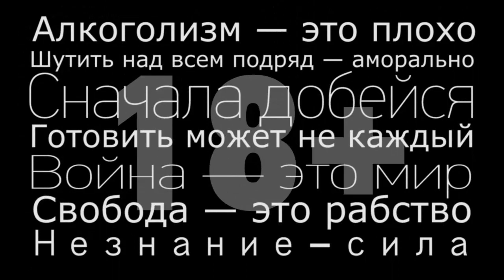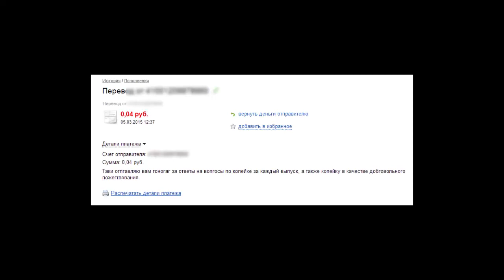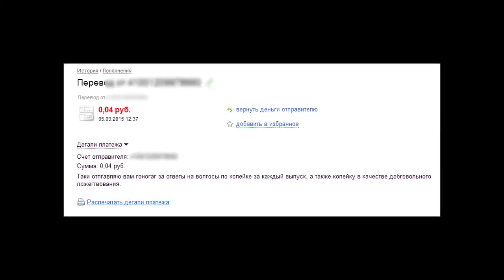Zhratch #10 Витаминозный пирог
Пирог с курицей и шпинатом, борьба с весенним авитаминозом, дурацкие шапки и щепотка почти британского юмора - в новом выпуске.